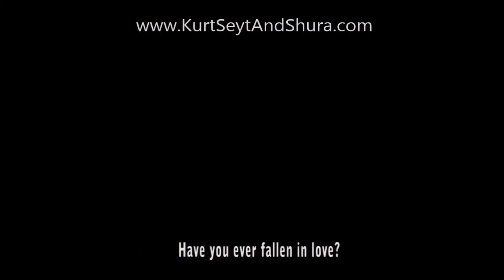Kurt Seyt And Shura English Trailer 2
Kurt Seyt and Shura English Subtitle Trailer 2